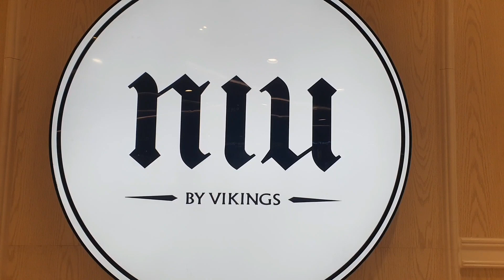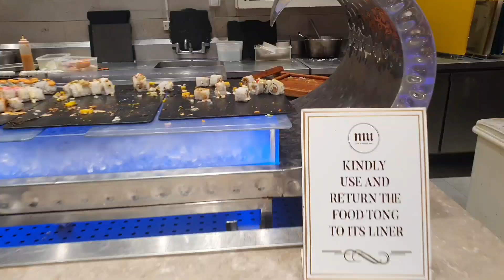NIU by Vikings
Actually mag diet na ako, hindi pa lang ako nagde- decide kung kailan ako mag start.😁